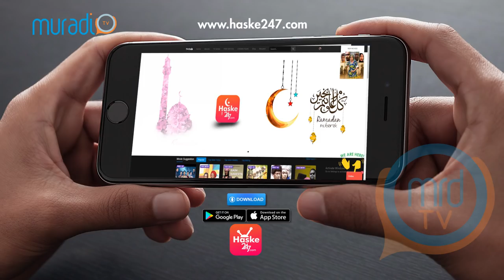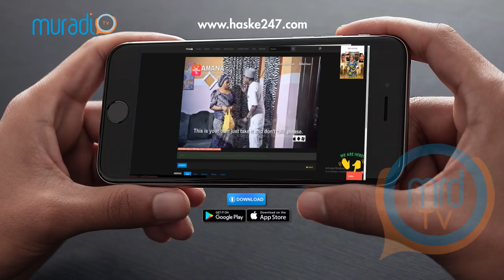MASU GARKUWA SUN SAKO MATAIMAKIN SHUGABAN MOPPAN; KANNYWOOD UPDATE